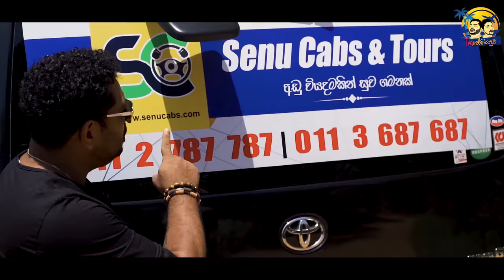Lakai Sikai Travelthiyaduwa - LS vs Vini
Director - Lakmal Weerasiri (ලකා) /
Line Producer - Shan Arosha(සිකා)/
Production Manager - Thameera Maduranga /
DOP - Madawa Kamalasiri /
Editor - Pathum Sandaruwan /
Production & Audio Assistant - Sachindu Dilshan /
Drone - Thushan Amarathunga
Marketing - Dilan Rajapaksha
Cast  - Lakmal Weerasiri(ලකා) / Shan Arosha(සිකා) / Vini Production